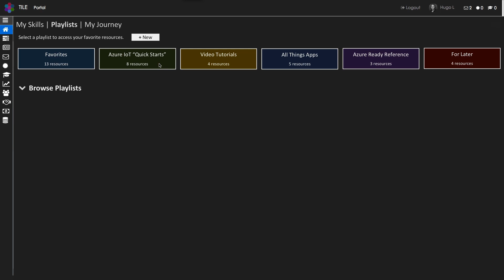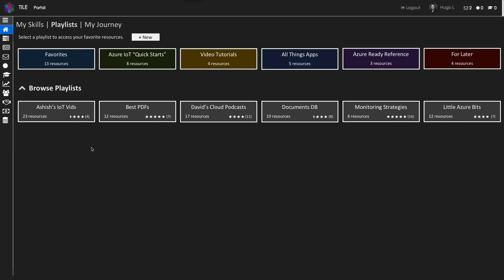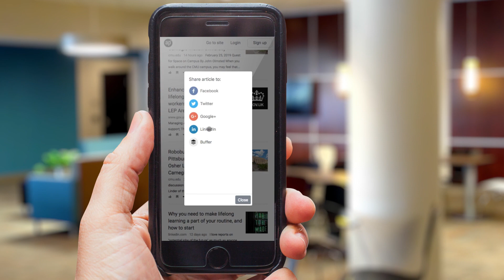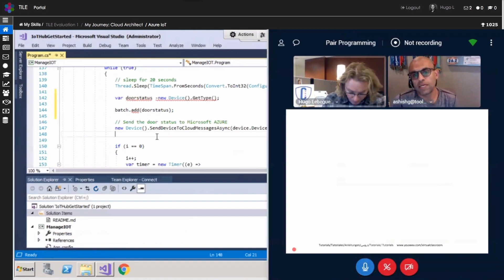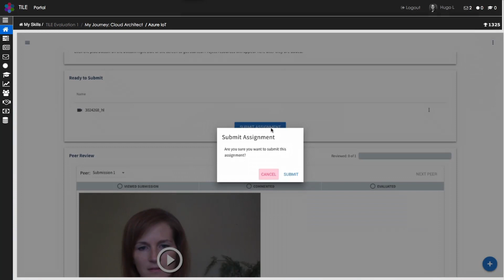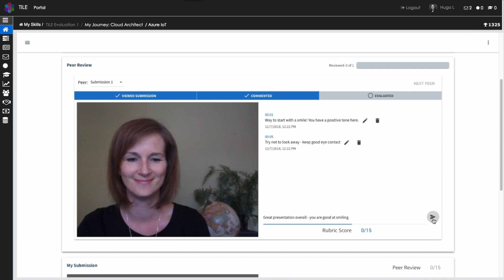Hugo’s Journey - Using “My Skills” to Become a Cloud Architect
Follow Hugo through his workforce transformation journey from a 20-year veteran network engineer into a contemporary Cloud Architect. As part of his self-paced online program, Hugo will collaborate with a Mentor to enhance his digital skills and learn how to better communicate with his boss using video practice and assessment.

Scene 1: Personal and Social Learning 0:00
Scene 2: Learning On-the-Go and AI Curation 1:25
Scene 3: Collaboration in the Lab 2:27
Scene 4: Improving Interpersonal Skills 4:02